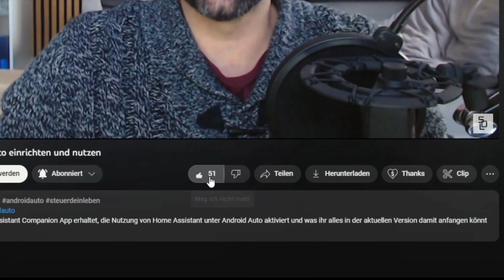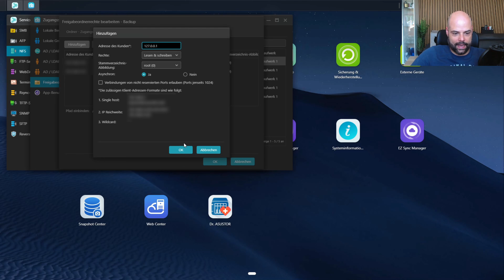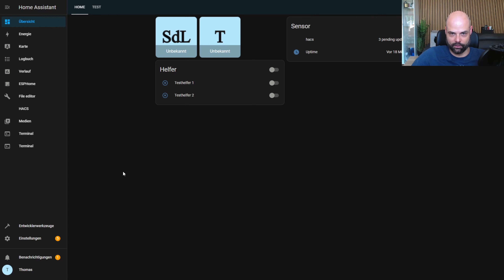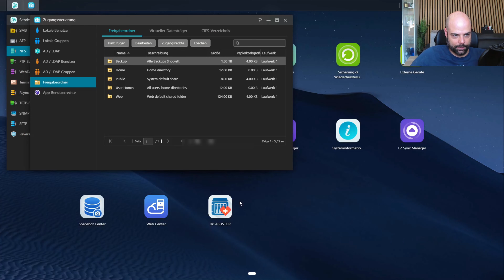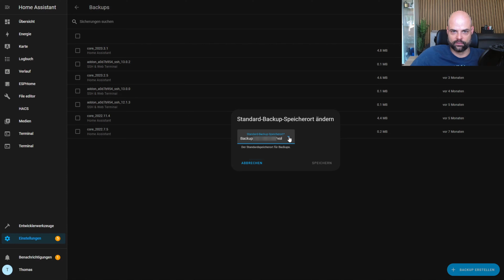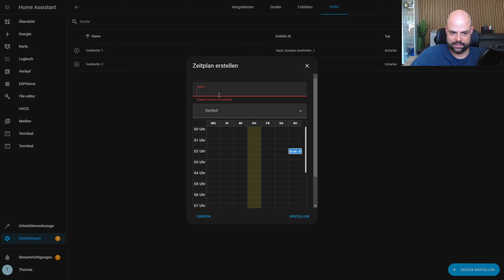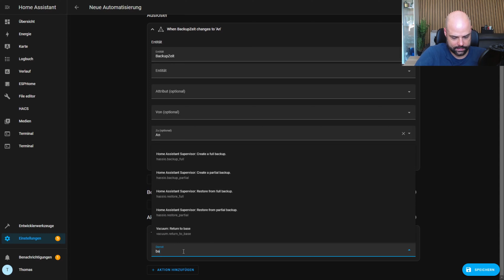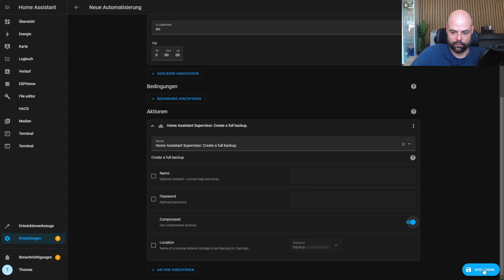Home Assistant Backup leicht wie noch nie – Vollautomatisch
Diese Woche zeige ich euch wie ihr dank einer Änderung in der 2023.6 Juni Version von Home Assistant ein Automatisches Backup auf euer NAS oder euren File Server so einfach wie noch nie erstellen könnt. Wie ihr das ganze über eine NFS oder CIFS Share und eine Automation einrichtet, erfahrt ihr in diesem Video.

Mit der Version 2024.01 hat sich der Aufbau innerhalb der Automationen grundsätzlich geändert. Alles was ihr über den neuen Aufbau wissen müsst, findet ihr in diesem Video Außerdem könnt ihr jeder Zeit die von mir Genutzten Auslöser/Bedingungen/Aktionen über das Suchfeld im jeweiligen Bereich nach dem Namen suchen.

Mein Nas
NAS Bestückt
Raspberry Pi 4 Komplettset
Raspberry Pi 5 Komplettset

Mein Amazon Wunschzettel:

Verwendetes Equipment:
Kamera Canon EOS 250D
Zweitkamera GoPro Hero 7
PC FaceCam Logitech C925e
Kamera Dolly
Kamera Schnellwechselplatte
Kamera Dummy Akku
Mikrofon(CAM) RØDE VideoMicro
Mikrofon(PC) RØDE NT-USB Mini
Mikrofon Shock Mount
Mikrofon Popfilter
Mikrofon Arm RØDE PSA1

Kapitel:
0:00 Begrüßung
0:33 NFS Freigabe NAS
1:45 Share in HA Verbinden
4:01 Speicherort für Backups
5:19 Zeitplan
6:07 Automation